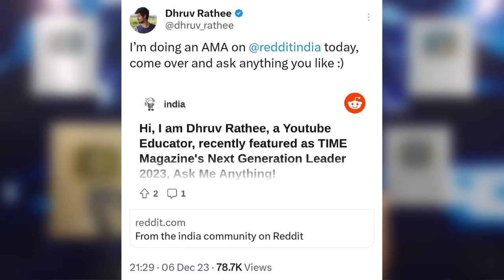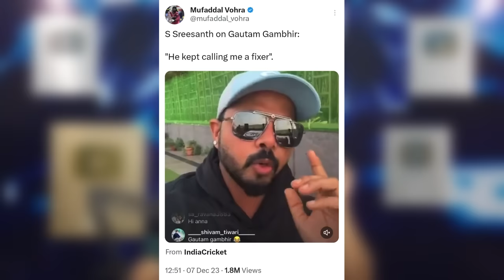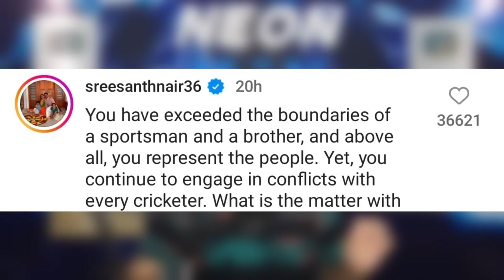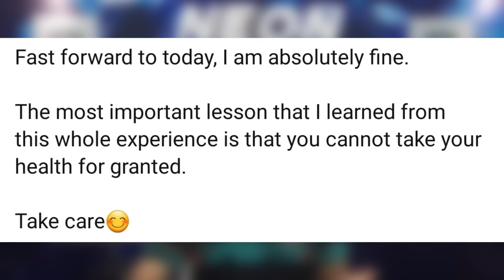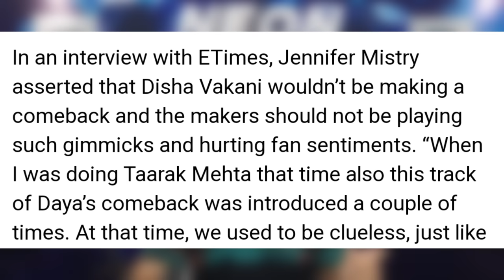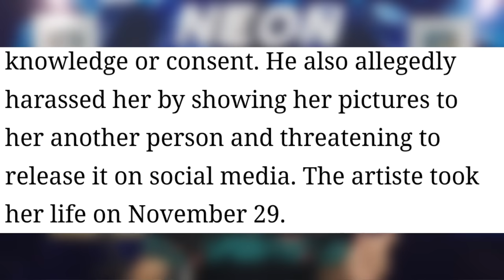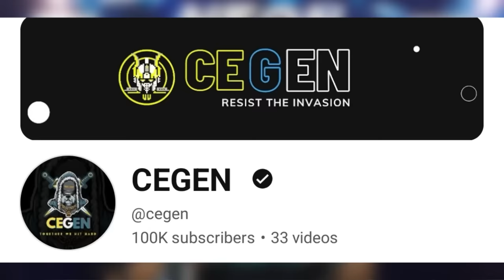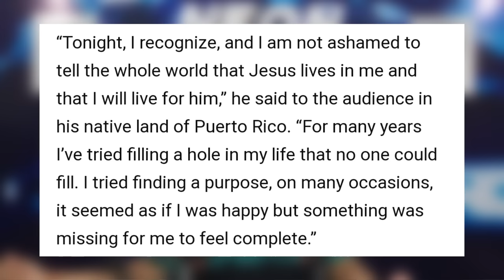Dhruv Rathee Reacts to Elvish Yadav Fans, Yash New Movie, Thugesh, Sandeep Maheshwari, GTA 6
Today's topic includes Dhruv Rathee. So, Dhruv Rathee conducted a QNA session and he talked about a lot of things. Dhruv Rathee gave his reaction on Elvish Yadav fans.
Next,Dhruv Rathee is biased? Reply!
Next,Gautam Gambhir Vs Sreesanth huge controversy.
Next,Bobby Deol on Animal movie criticism.
Next,Sandeep Maheshwari on serious topic.
Next,Thugesh Big update soon!
Next,Yash new movie announcement.
Next,Asim Riaz and Himanshi Khurana alleged leaked chat.
Next,Jennifer Mistry on Disha Vakani "Dayaben" TMKOC comeback.
Next,Pushpa actor arrested.
Next,Actor Bhumi Pednekar on event expenses.
Next,Flipkart had to pay ₹20,000 fine to customer.
Next,Delhi to Bihar ₹1 Lakh roaming bill - Airtel responds.
Next,Cegen 100K, Saroj Yogesh Ki Duniya silver, Physics By Pankaj Sir gold.
Next,GTA 6 character in real life reacts to his character reference in trailer.
Next,Daddy Yankee quits music.
Next,BBC News anchor shows middle finger live - gets criticized.

0:00 Intro - Health Update
0:42 Dhruv Rathee on Elvish Yadav Fans
1:17 Dhruv Rathee is Biased? Reply!
1:51 Gautam Gambhir Vs Sreesanth Huge Controversy
4:07 Bobby Deol on Animal criticism
4:31 Sandeep Maheshwari on Serious topic
5:40 Thugesh Big Update!
5:56 Yash New Movie Announcement & Release Date
6:15 Asim Riaz & Himanshi Khurana Leaked Chat?
6:53 Jennifer Mistry on Dayaben TMKOC Comeback
7:35 Pushpa Actor Arrested!
8:29 Bhumi Pednekar on Huge Event Expenses as an Actor
9:13 Flipkart had to pay ₹20,000 Fine to Customer
9:32 Airtel makes Big Mistake
9:56 Achievements
10:10 GTA 6 Real Life Character to take Legal Action?
11:13 Artist Daddy Yankee Quits Music
11:48 BBC News Anchor shows Middle Finger Live!